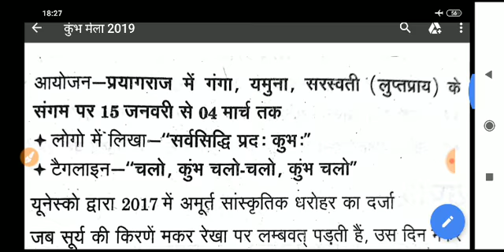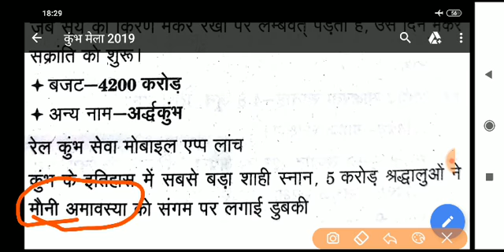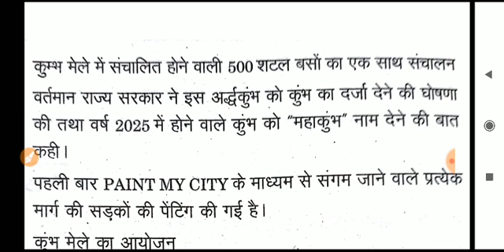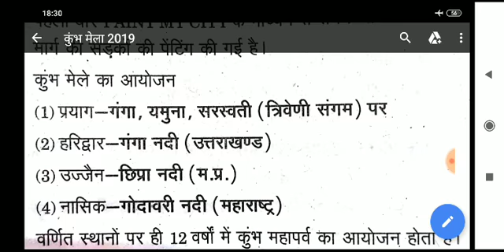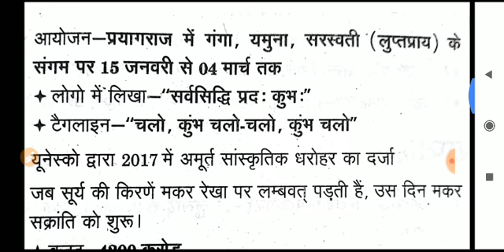कुंभ मेला- 2019| UP PCS MAINS| UP APO-2019| lower pcs, कुंभ मेले से जुड़े हुए सारे तथ्य,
नमस्कार दोस्तों इस वीडियो में मैंने प्रयागराज में संपन्न हुए कुंभ मेले के बारे में विस्तार पूर्वक बताया है जो आने वाली आगामी परीक्षाओं जैसे उत्तर प्रदेश पीसीएस मींस परीक्षा उत्तर प्रदेश सहायक लोक अभियोजन अधिकारी वह लोअर पीसीएस रेलवे आदि परीक्षाओं के लिए महत्वपूर्ण प्रश्न आने की संभावना है आपको यह वीडियो अच्छी लगे तो प्लीज़ इस को लाइक करें और ज्यादा से ज्यादा अपने दोस्तों के साथ शेयर करें धन्यवाद|